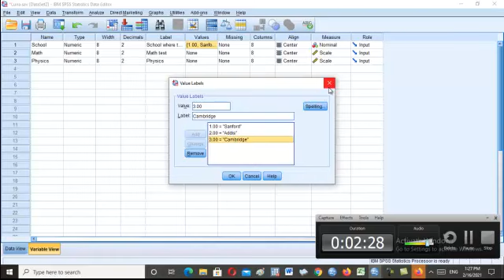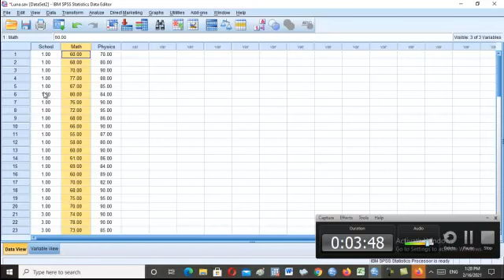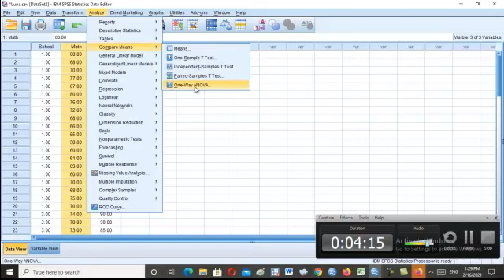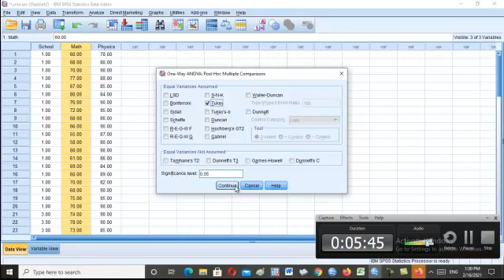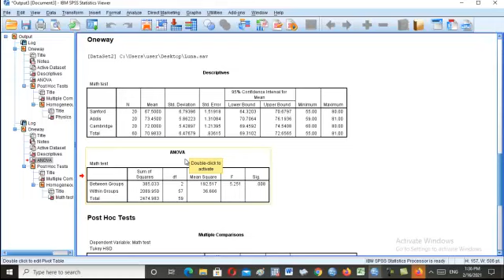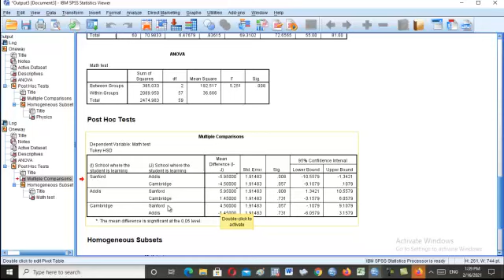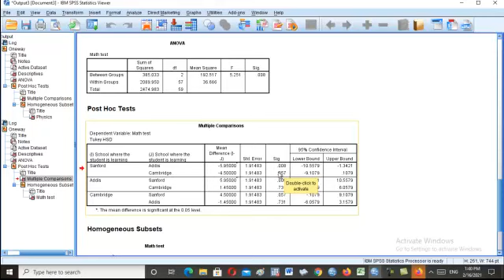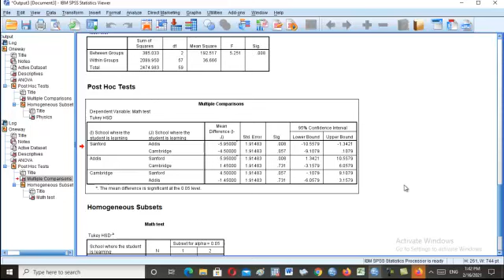Part-2: Lesson in Amharic language One-Way ANOVA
"SPSS" በመጠቀም እንዴት One-way ANOVA(ባለ አንድ ገጽታ የልይይት ትንተና) መሥራት እንችላለን፣ ዉጤቱንስ እንዴት እንተረጉማለ?